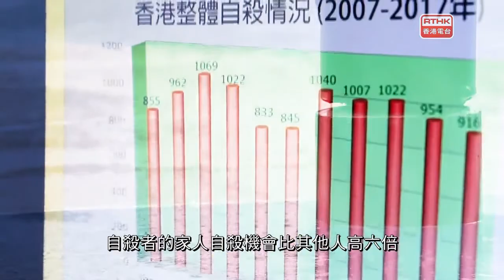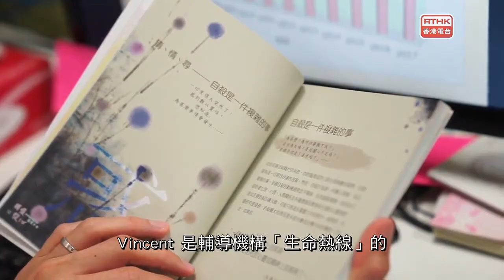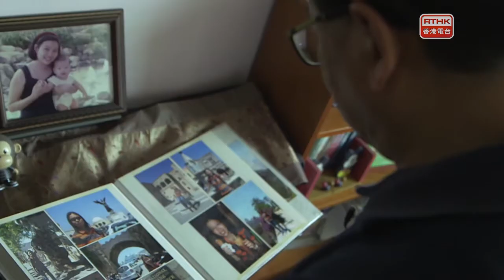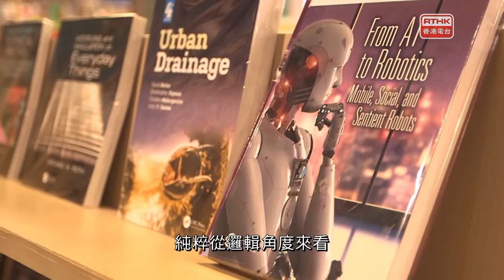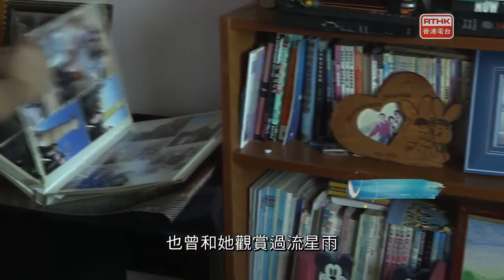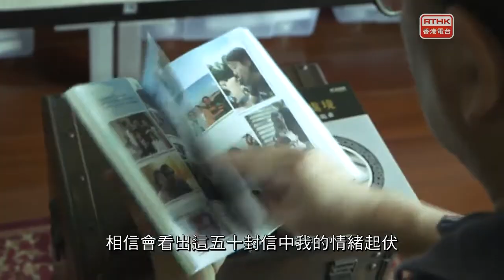死神九問 2 漫長的放下？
漫長的放下？
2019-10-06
親人自殺的傷痛伴隨過來者往往以年計，久久不散，阿Ling 痛失兒子十年後，她與細兒子的精神情緒問題，遠遠超過可以想像的嚴重。原來死後並非一了百了，對留下來的家屬，會帶來長久傷痛。甚至傷痛淡化以後，痕跡亦不能泯滅。

除了一樣的哀傷部分，每位家屬應對的方式，以至走過的歷程，皆不盡相同，著名科普作家李偉才博士現身說法。雖然說知識分子亦是常人，但一個人一生所學所積聚的識見，在走出這些艱難情況的過程，應該會有所幫助。透過比照、分享兩位自殺者至親，觀眾或可從中得到更大幫助。